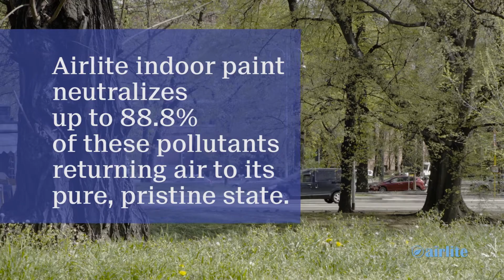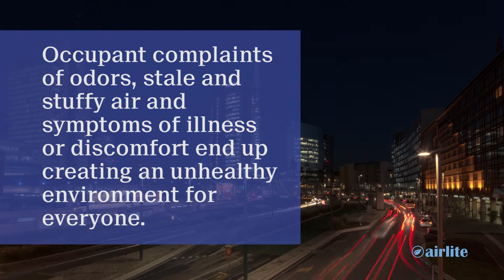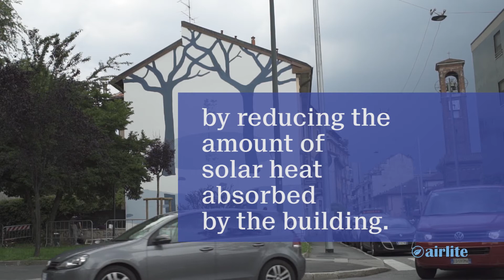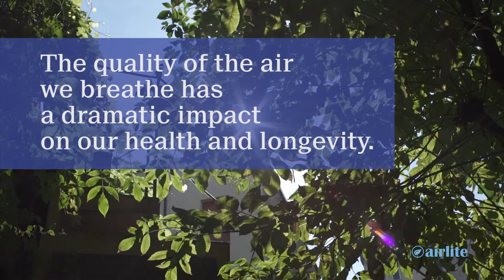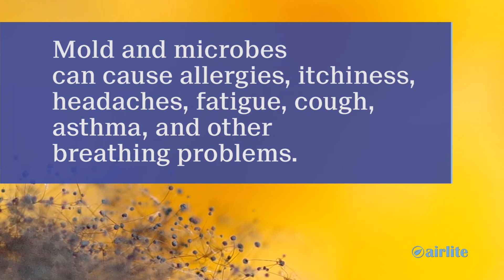Airlite, a new technology that makes paint as powerful as nature itself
Discover revolutionary, paint technology at ecobuild 2018.